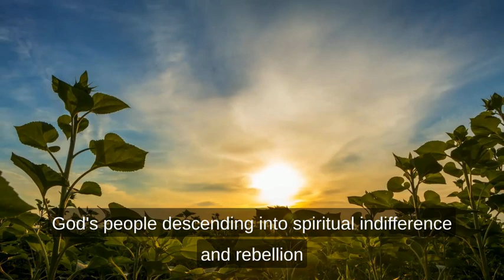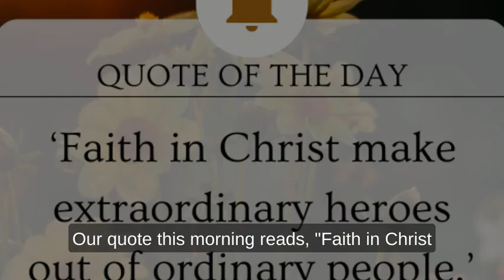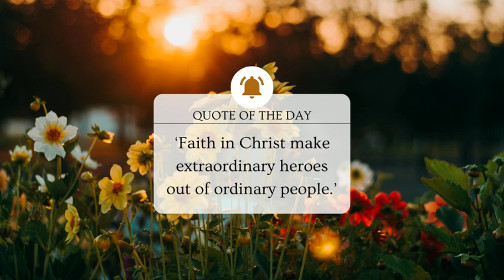Unlikely Heroes: A Devotional from Susan Long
"Faith in God, make extraordinary heroes out of ordinary people."